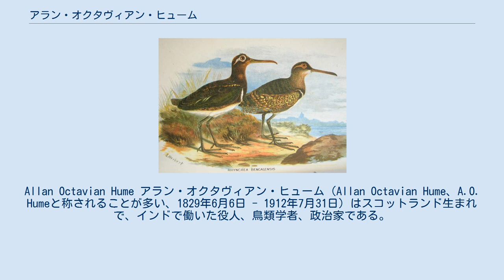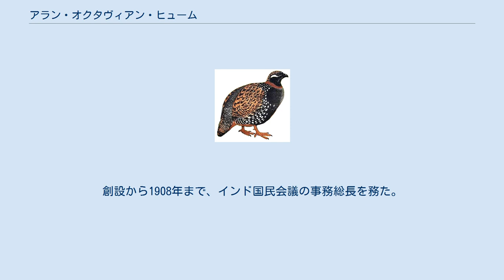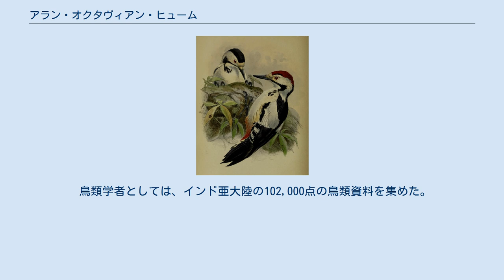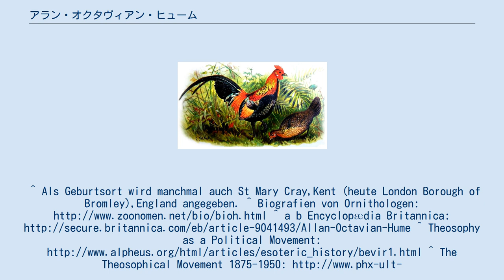アラン・オクタヴィアン・ヒューム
Allan Octavian Hume アラン・オクタヴィアン・ヒューム（Allan Octavian Hume、A.O. Humeと称されることが多い、1829年6月6日 - 1912年7月31日）はスコットランド生まれで、インドで働いた役人、鳥類学者、政治家である。
インド最初の政党、インド国民会議の創立者の一人である。
 スコットランド東部、アンガス州のモントローズで生まれた。
イギリス海軍のフリゲート艦「バンガード」で士官候補生となった後、イギリス東インド会社の行政職に就く者たちの教育訓練をする東インド会社カレッジに入学し、ロンドンのユニヴァシティ・カレッジ病院で医学を学び、1849年にイターワーのインド内務省に派遣され、1867年に現在のウッタル・プラデーシュ州の地域の関税局長官を務め、1870年から1879年までの間はインド農業省の長官を務めた。
インドの住民に同情的な立場はイギリス政府と対立し、1879年に左遷され、1882年に職を辞した。
 イラーハーバードでヘレナ・P・ブラヴァツキーとヘンリー・スティール・オルコットと知り合ったことで、1880年に神智学協会に入会し、1881年にシムラーのロッジの所長となり、活動の資金援助するが、ブラヴァツキーと対立し、1883年に協会を離れた 。
 1882年に役人を退職後、政治的な活動を行い。
民主主義とインドの自治を提唱し、1885年のインド国民会議の創設に尽力した。
創設から1908年まで、インド国民会議の事務総長を務た。
 鳥類学者としては、インド亜大陸の102,000点の鳥類資料を集めた。
 1894年にイギリスに戻り、南ロンドン植物研究所に設立した。
^ Als Geburtsort wird manchmal auch St Mary Cray,Kent (heute London Borough of Bromley),England angegeben. ^ Biografien von Ornithologen ^ a b Encyclopædia Britannica ^ Theosophy as a Political Movement ^ The Theosophical Movement 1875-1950 (Seite 70) ^ The Hindu, Book review ^ Indian Post Humeは、植物の学名で命名者を示す場合にアラン・オクタヴィアン・ヒュームを示すのに使われる。